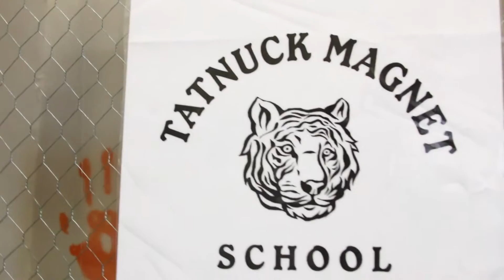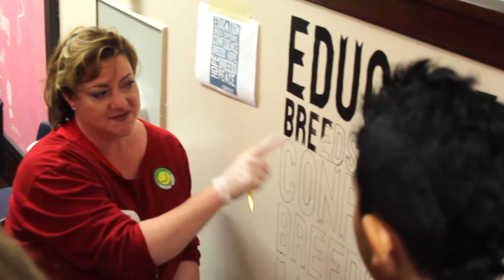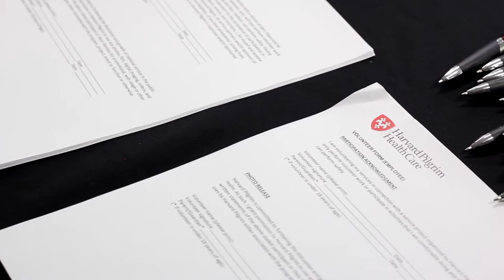Worcester Service Day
Harvard Pilgrim Health Care holds their service day at the Tatnuck Elementary school in Worcester, MA. The city's mayor, two city councilors and the President of the United Way, among others, were on hand to help with reading, writing and beautifying the school.